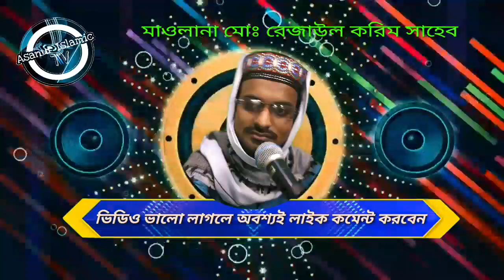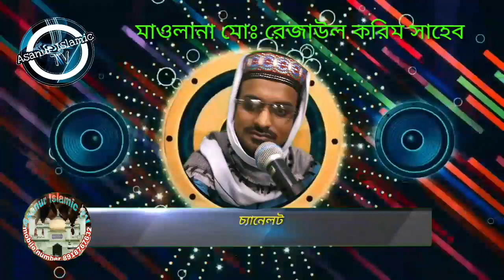Maulana Muhammad Rejaul Korim Saheb/ Rajarhat/জমজমের পানির কি মর্যাদা// সে বিষয়ে আলোচনা করছেন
আমার রসূলে পাক কেমন নিয়ামতের নবী ছিলেন তা শুনুন

অডিও ওয়াজ

ভিডিও ভালো লাগলে অবশ্যই লাইক করবেন কমেন্ট করবেন